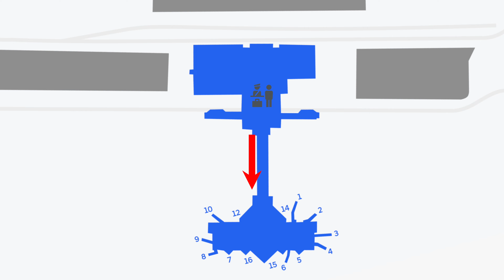Columbia South Carolina Regional Airport Tour (CAE) (4k UHD)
I take you on a tour of the Columbia, SC (CAE) regional airport. This small airport serves Columbia and the surrounding areas. One of the main connections is to Atlanta via Delta Airlines. Other airlines may serve this airport as well.

► BOOKS
Adventure Expedition One
Greenland Expedition: Two Friends and a Polar Bear
How to Keep Your Feet Warm in the Cold
Jackson Hole Hiking Guide
50 Jackson Hole Photography Hotspots
Lost at Windy Corner
Mountaineering: The Freedom of the Hills
The Most Crucial Knots to Know

► SHOWS
World Beyond at Amazon
Antarctic Tears film